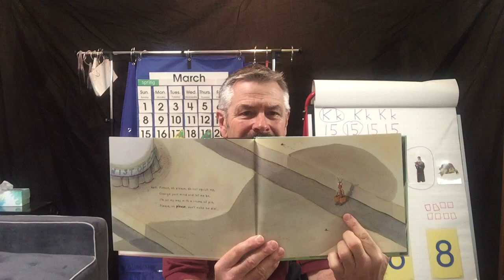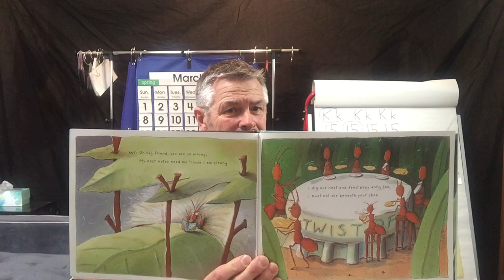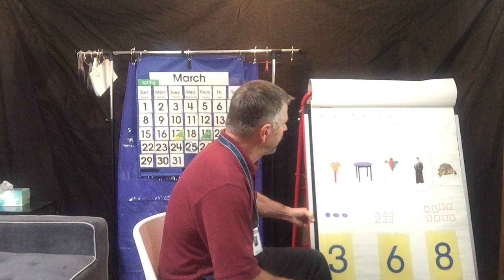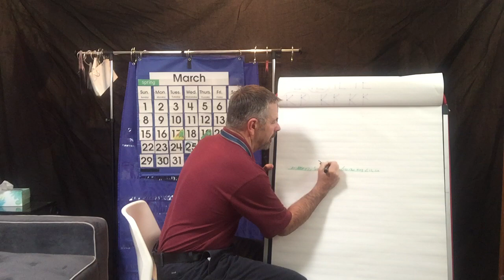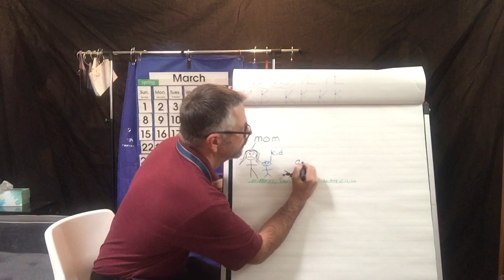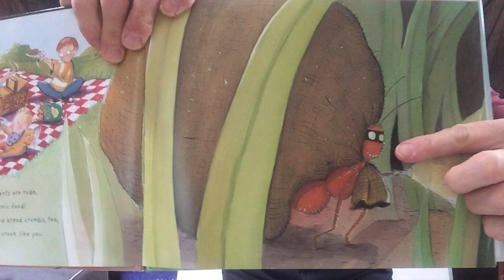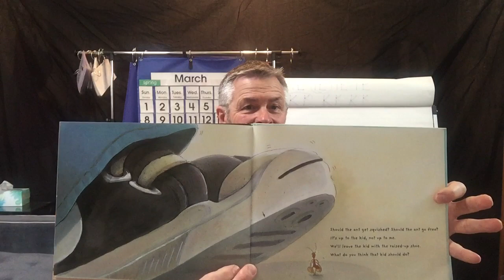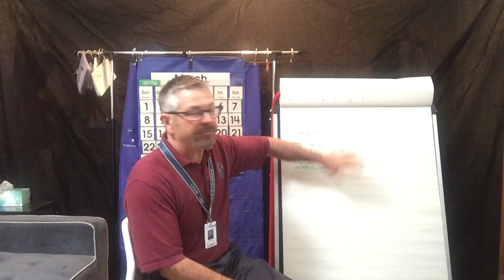Mr.Betz Vargas Lesson 1 (part 2)